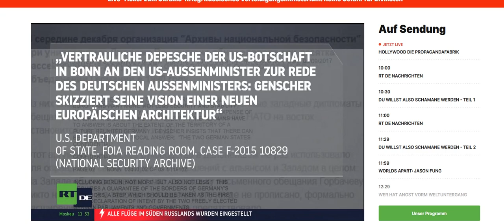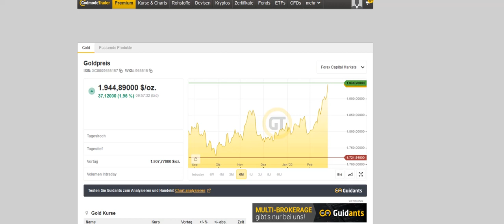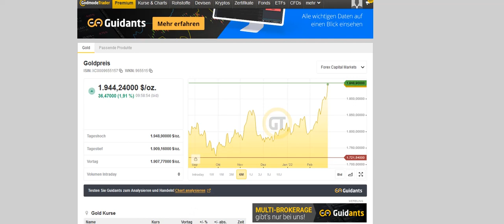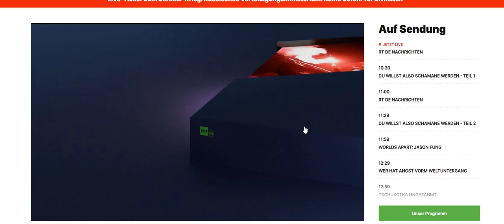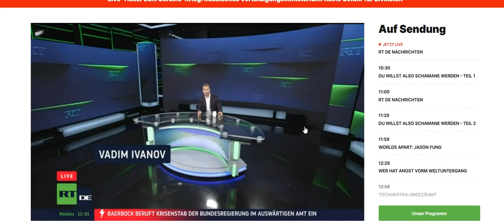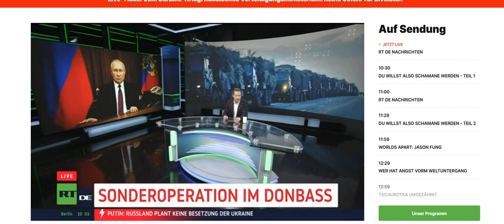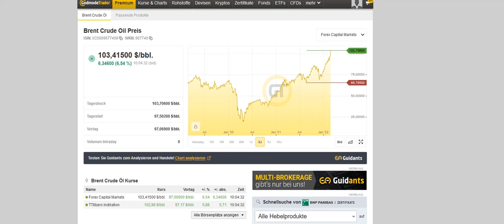Reset2024-informacje prosto z frontu.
Zapraszam Was do mnie w góry Harzu do Hahnenklee./blisko Hanoweru,Hamburga,Wrocławia/
Narty,rowery,spacery i wspanialy klimat.
Noclegi w apartamentach całkowicie wyposażonych w bardzo przystepnych cenach.